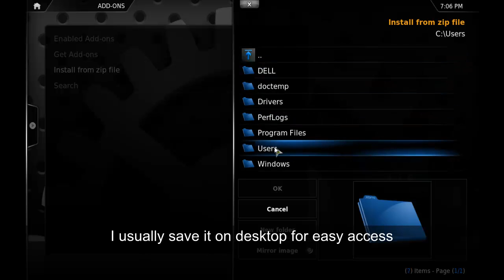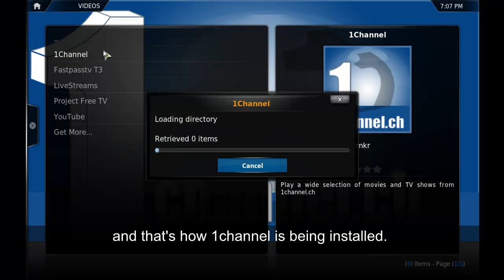install 1channel plugin on xbmc